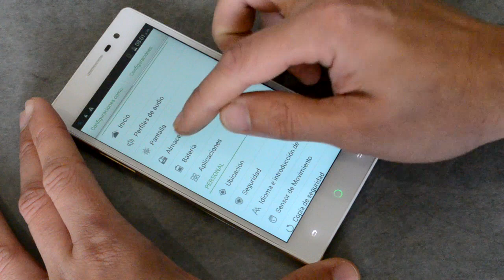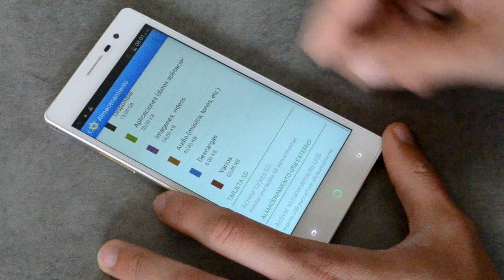Review Leagoo Elite 2 - Unboxing, Exterior, Inicio y Menús